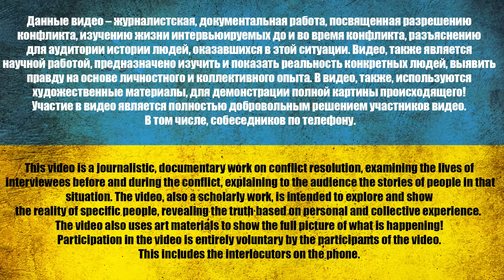СОБЕСЕДОВАНИЕ В РДК | ОПЫТНЫЙ RАSТАМАN, ПРОБУЕТ СЕБЯ В ДРУГОМ АМПЛУА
⚠️ *8 лет. О чем молчит рос. пропаганда* ⚠️

0:00 Начало
1:40 17 килограмм зелени)
6:00 Какие-то отборы
11:30 Какое отношение к кому?
13:30 Ну люблю я это дело
15:45 Кто ждет дома?
18:55 Почему мы должны тебя взять?
22:15 Чисто бизнес
25:10 Что за система?
28:55 Выводы

карта -  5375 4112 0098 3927

USDT(trc20) TZA1DjD93ivybrmnosXRFVPhrBU2WYuaXa
BTC bc1qfz6ezvejapmlh0x63kp9pckfq2xtfcq6334fw0
ETH 0x2db5e5a09697E61E1777426DA568E488D8bB5883
BNB bnb1nmc2r0myv282y4rdarqyv8e0ad50dhsvhksfw7